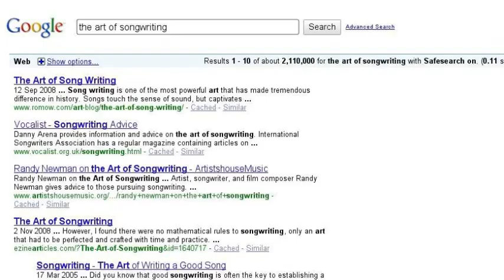Rock n' Roll